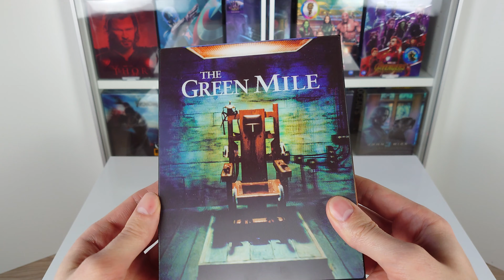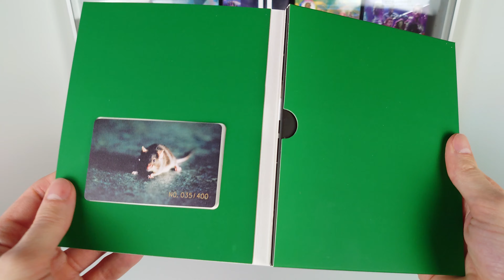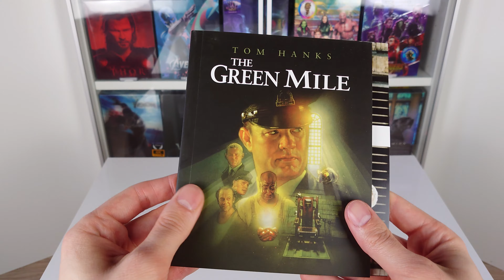The Green Mile - HDzeta Silver Label Exclusive Lenticular Slip Edition Steelbook Blu-ray Unboxing